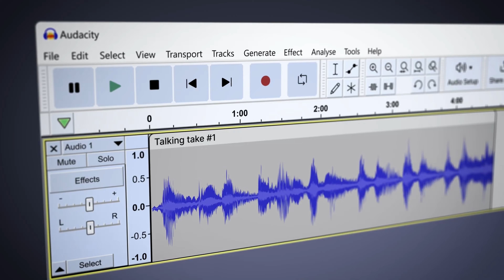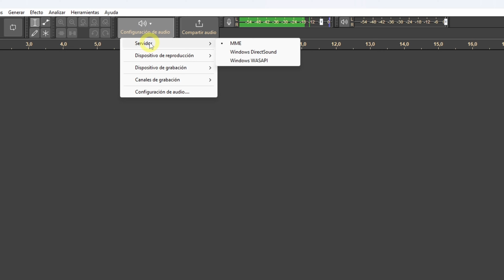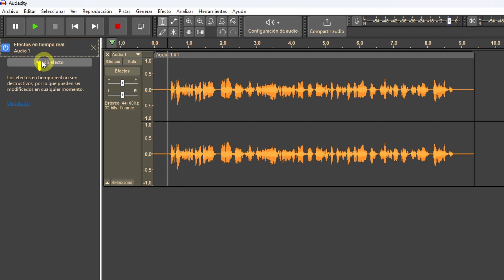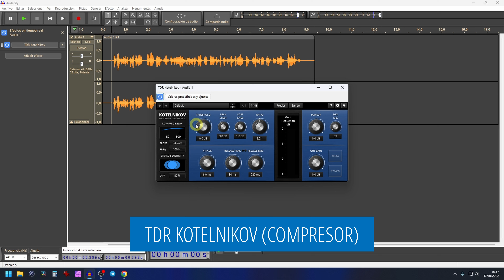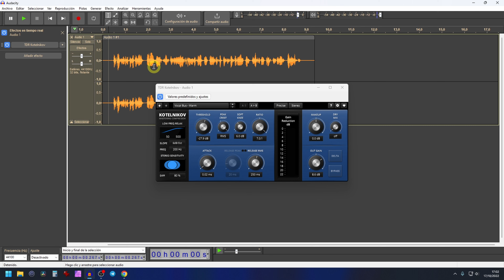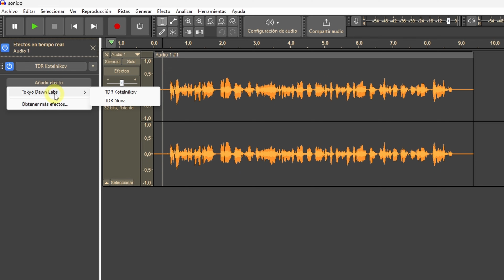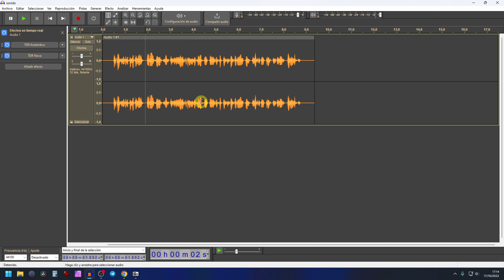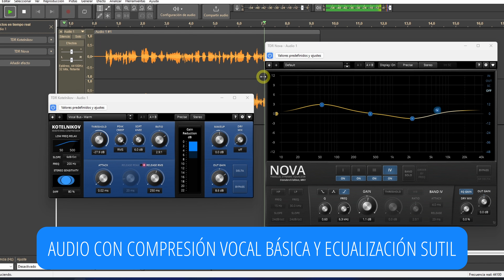Cómo aplicar EFECTOS en TIEMPO REAL en AUDACITY ✨GRATIS✨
Audacity 3.2 ya permite aplicar efectos en tiempo real. Aprende cómo con estos dos efectos ESENCIALES y gratuitos. ✅

APRENDE a hacer vídeos como este con el curso de DAVINCI RESOLVE